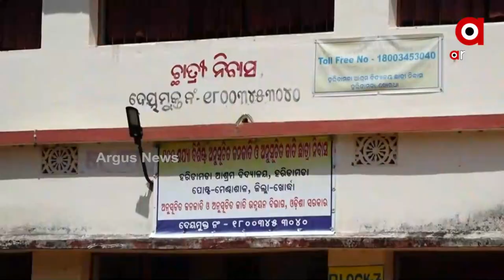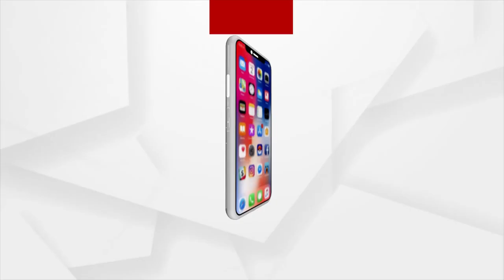Khordha Haridamada Ashram Vidyalaya in disarray